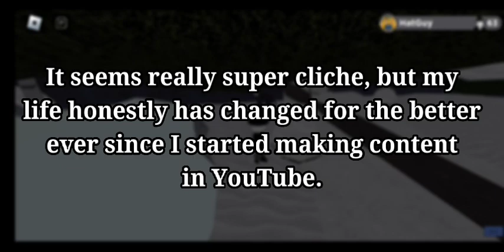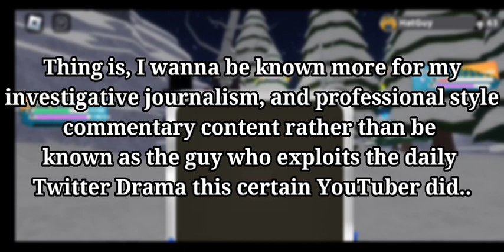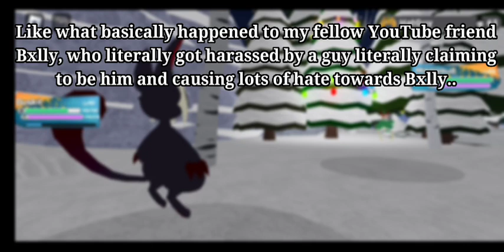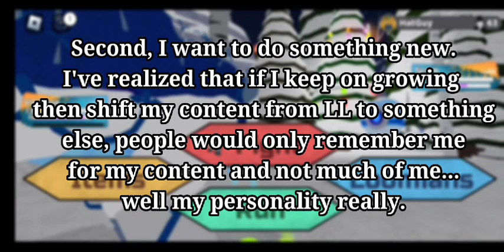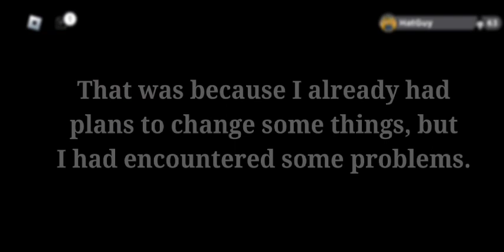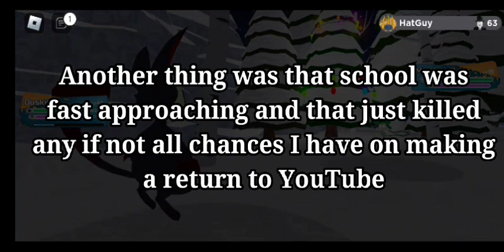Where I've Been.....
Today I'll be explaining my absence on YouTube as well as addressing my future plans for this channel.